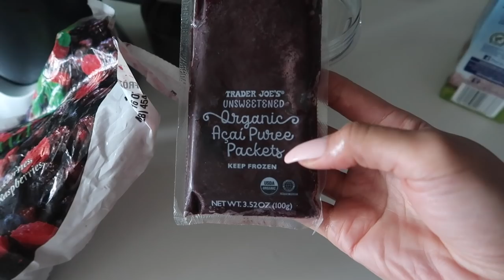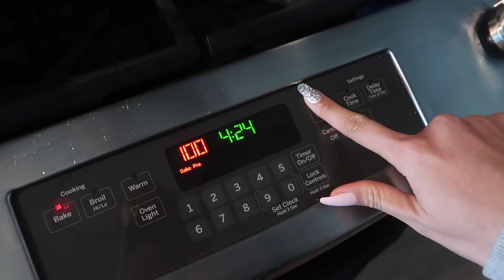Day In My Life: full day of healthy eating + stuff bell pepper recipe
Hey dolls!! Today I have a fun full day of healthy eating + my stuffed bell pepper recipe and a little full body workout!

Playboy x Missguided
Rebecca Minkoff Backpack
Nike Aire Foce 1
Blessed Protein
Hand Milk Frother
Sweet Sweat
Sweet Sweat Gel
Booty Bands
GLAMGLOW SUPERMUD
Acai Powder
Cacao Nibs
Chia Seeds

🎥 Camera: G7x
🍔Postmate: W7UG
🚙 Uber:  “UberDollWhip”